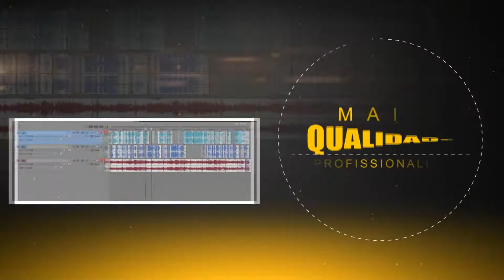VT STUDIO DJTAYLON - PROMOÇÃO DE VINHETAS E INTRO VT 3D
PRODUÇÃO: STUDIO DJTAYLON

GRAVAMOS TUDO EM ÁUDIO
ABERTURAS
COMERCIAIS
CHAMADAS
VINHETAS

CRIAMOS
LOGO MARCA
BANNERS
FLYERS
SITES

CRIAMOS E PRODUZIMOS
INTROS
VT COMERCIAL EM 3D

ENTRE EM CONTATO E FAÇA SEU ORÇAMENTO!